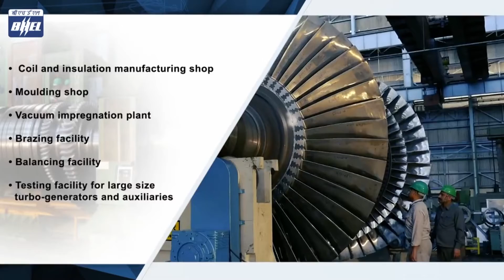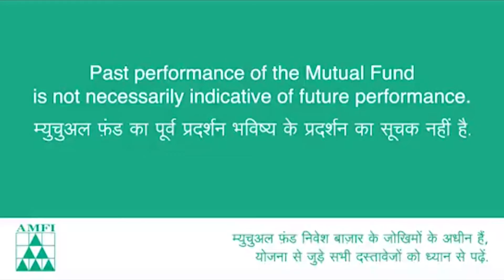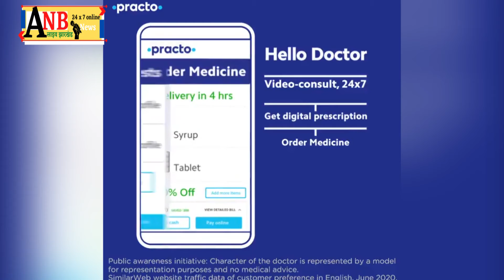पुलिस पर हमला करने को लेकर रामगढ़ के बड़कीपोना गांव के 287 लोगों पर किया एफआइआर, 26 किये गये गिरफ्ता